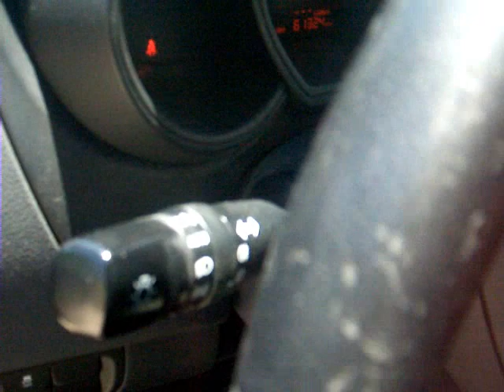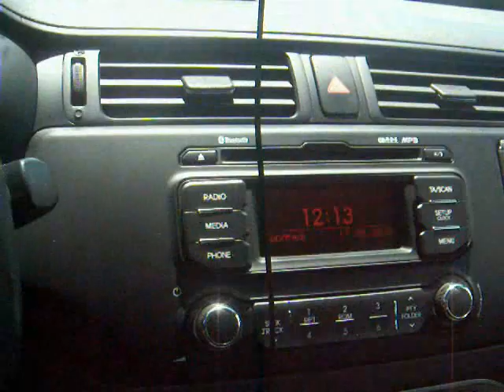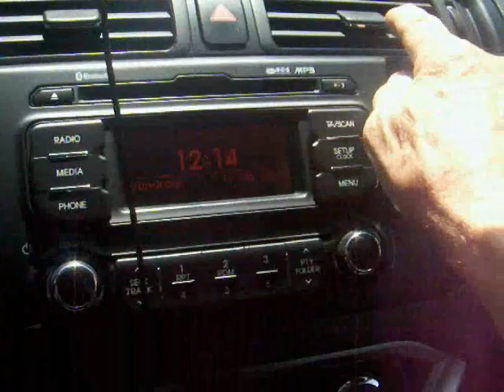ΨΕΜΑΤΑ ΓΙΑ ΤΑ ΕΠΤΑ ΧΡΟΝΙΑ ΕΓΓΥΗΣΗΣ ΤΗΣ KIA RIO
Καλό είναι όσοι  έχουν προβλήματα να επιμένουν, για να βρεθεί  θετική λύση